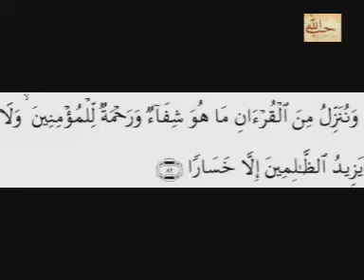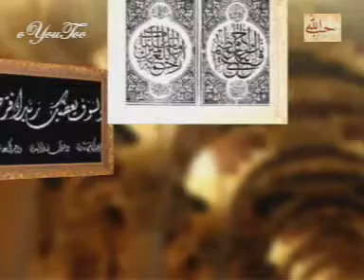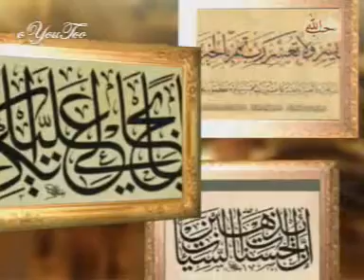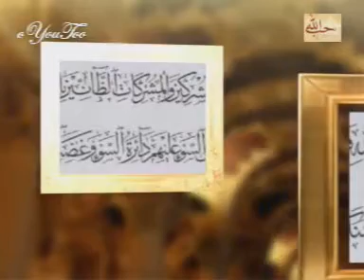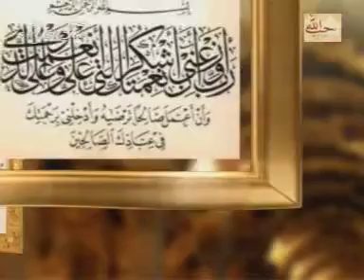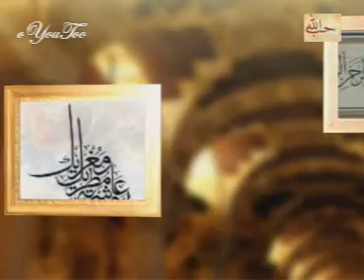تجود مبارك للشيخ رفعت محمد مصطفي من صور النحل وعمران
▬▬▬▬▬▬▬▬ஜ۩۞۩ஜ▬▬▬▬▬▬▬▬▬▬●
●▬▬▬▬▬▬▬▬ஜ۩۞۩ஜ▬▬▬▬▬▬▬▬▬▬